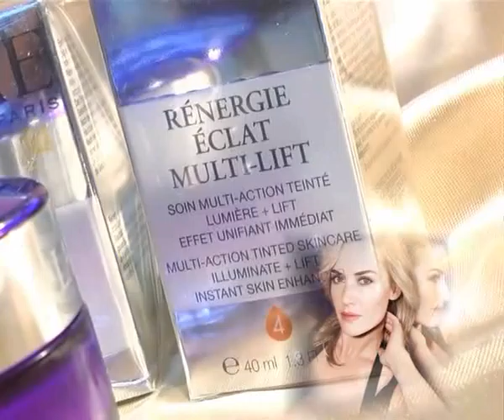Peatonal Junín 861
Lancôme y una presentación espectacular . . . .